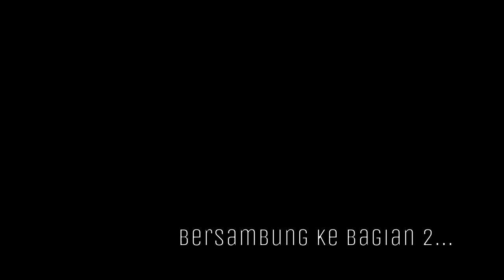(Bagian 1) Tasannun dan Tasyayyu' Bertemu dalam Tasawuf | Dr. Haidar Bagir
Bagian 1: Mulai Terpisahnya Sunni dan Syi'ah

Dr. Haidar Bagir
(Pendiri Gerakan Islam Cinta)

Disampaikan sebagai bagian dari Syukuran Milad IJABI ke-22, 1 Juli 2022 di Aula KH. Jalaluddin Rakhmat, Bandung.